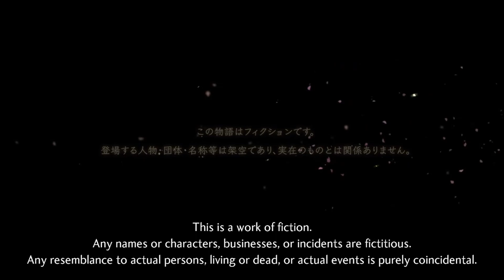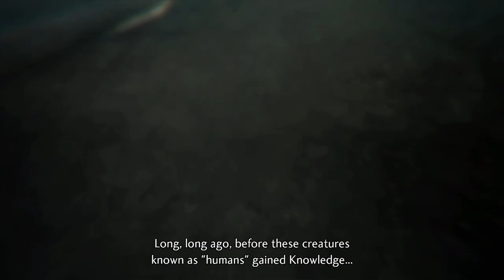Shin Megami Tensei V - Walkthrough EP 1 Intro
When a grisly murder scene in modern-day Tokyo blocks our protagonist's walk home, an unplanned detour leaves him buried and unconscious.

He awakens in a new Tokyo, a wasteland ravaged by an apocalypse now called Da'at... but before bloodthirsty demons can claim his life, a savior emerges, and they unite to become a mighty being, neither human nor demon: a Nahobino.

With newfound power, the protagonist ventures through Da'at, an enigmatic realm filled with mythical deities and demonic tyrants in constant conflict for survival.

Searching for answers, the protagonist must forge his own path in a battle between light and dark to dictate the fate of the world.